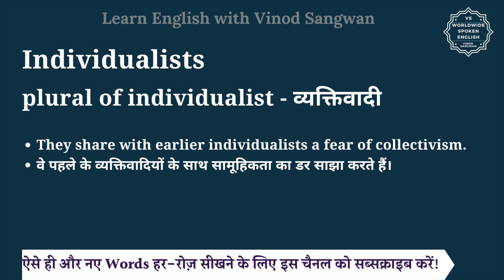Individualists meaning in Hindi | Individualists ka matlab kya hota hai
इस वीडियो में आप Individualists का हिंदी में मतलब समझेंगे और साथ में Individualists का pronunciation भी सीखेंगें यानि की आप Individualists के अर्थ के साथ साथ ये भी सीखेंगें की Individualists को कैसे बोले या Individualists को बोलने का सही तरीका क्या है |

तो बस एक मिनट में सीखिए Individualists को|
Let’s learn Hindi Meaning of Individualists in detail.

Individualists का हिंदी में अर्थ होता है
plural of individualist - व्यक्तिवादी

Individualists को इन उदाहरणों से और अच्छे से समझ सकते हैं
They share with earlier individualists a fear of collectivism.
वे पहले के व्यक्तिवादियों के साथ सामूहिकता का डर साझा करते हैं।